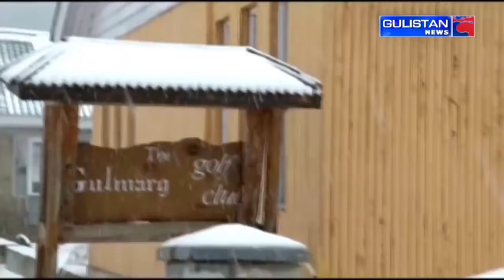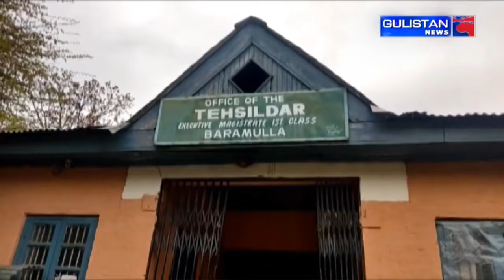Kashmiri NewsLive || JammuAndKashmir || Gulistan News